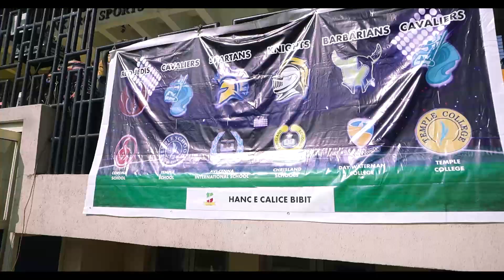Cavalier Secondary Game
We wish the Cavaliers Secondary team (Temple Schools) the best of luck in their second upcoming league match this Saturday, March 16, 2024, at Day Waterman College, Abeokuta.